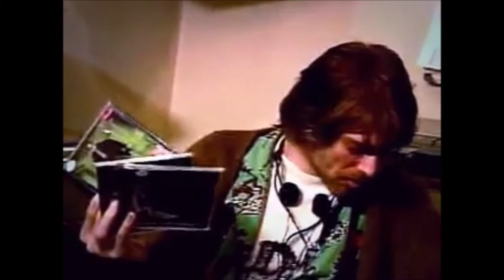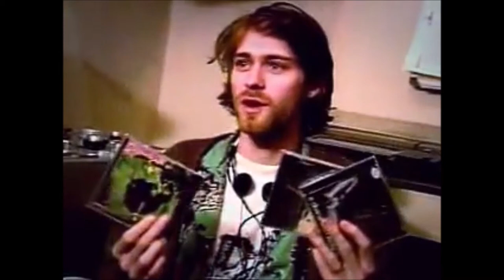Unfiltered Emotions: The Intimate Nirvana Kurt Cobain Interview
This Youtube video is an interview with Kurt Cobain from Nirvana (January 21, 1993)

What is your favorite Nirvana moment? song? Comment + share below!